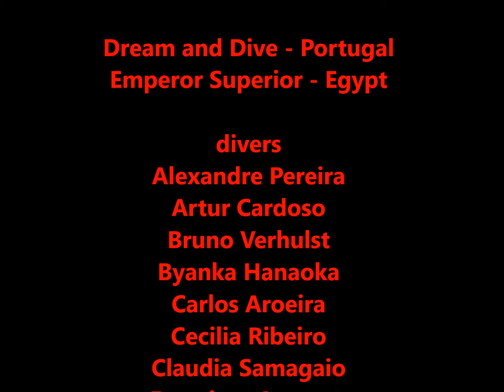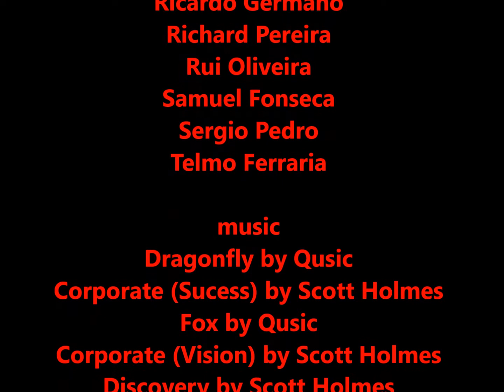Dream and Dive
Hurghada - Red Sea - EGYPT
24 Nov to 03 Dec 2017

Dream and Dive - Portugal
Emperor Superior - Egypt

divers
Alexandre Pereira
Artur Cardoso
Bruno Verhulst
Byanka Hanaoka
Carlos Aroeira
Cecilia Ribeiro
Claudia Samagaio
Francisco Antunes
Gil Xavier
João Cadilha
João Rosa
Maria Ivone Santos
Mario Pereira
Miguel Santana
Nuno Garcia
Pedro Abrantes
Plinio Ferrão
Ricardo Germano
Richard Pereira
Rui Oliveira
Samuel Fonseca
Sergio Pedro
Telmo Ferraria

music
Dragonfly by Qusic
Corporate (Sucess) by Scott Holmes
Fox by Qusic
Corporate (Vision) by Scott Holmes
Discovery by Scott Holmes

Ricardo Germano

edição
Ricardo Germano

produções "Sem jeito" by RG

December 2017